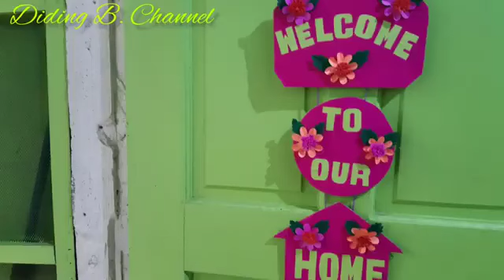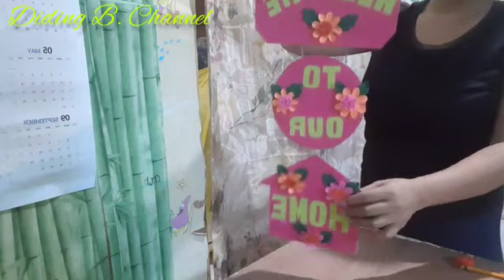HOW TO MAKE WELCOME DOOR HANGING SIGN USING PAPER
Welcome Door Hanging / Decoration is Easy to Make...

Material Required.,

Scissors
Glue gun
White glue
Yarn
Ruler
Pencil
Caboard
4pcs Colord Peper any Color

HOW TO MAKE FLOWER VASE USING DRINKING